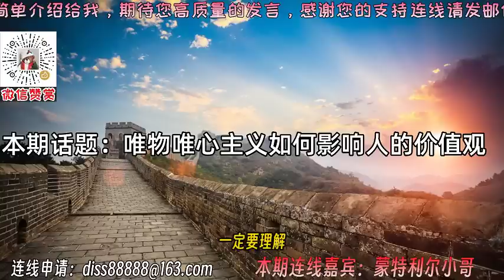【蒙特利尔小哥】你以为的就是你以为的吗？唯心主义唯物主义是如何影响你的价值观的？